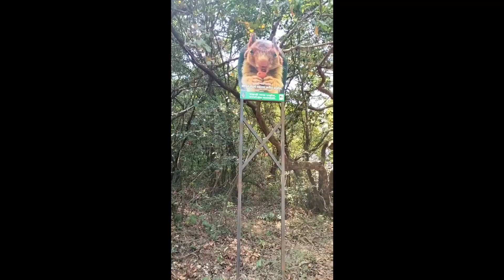Vasota Jungle Trek | Vasota Fort | कोयनेच्या घनदाट जंगलातील एक अविस्मरणीय असा किल्ला वासोटा